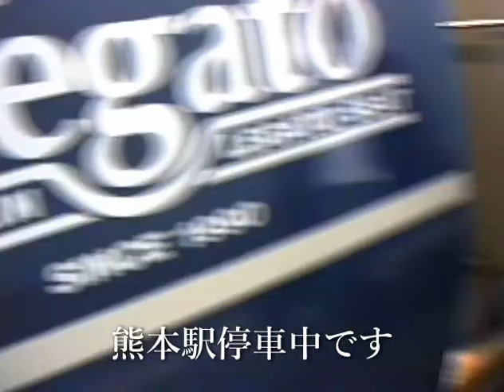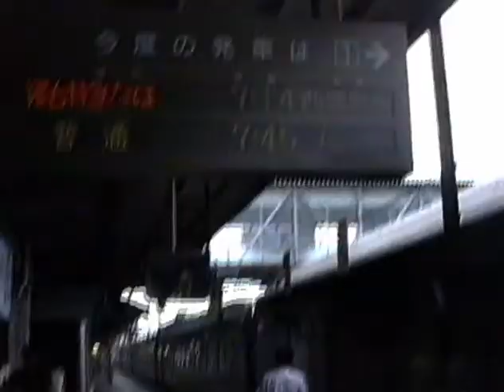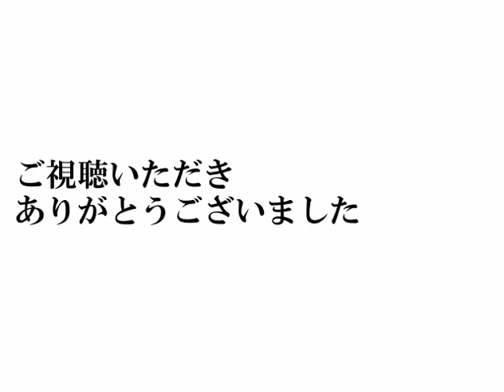【1995 日本縦断 鉄道の旅 vol.0】プロローグ 大阪→枕崎｜寝台特急なはのソロ(B個室)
1995年の7月に枕崎から日本を縦断して北海道の稚内までの旅をしました。
乗り鉄な乗り継ぎ旅です。
旅の0日目。にっぽん縦断のスタート地点、枕崎までの旅の巻。

2020/08/23追記
当初、根室を経て稚内までの縦断旅と記載しておりましたが
根室には立ち寄っていませんでした。
訂正させていただきます。

■素材を利用させていただいたサイト

・日本地図
　Frame illust様